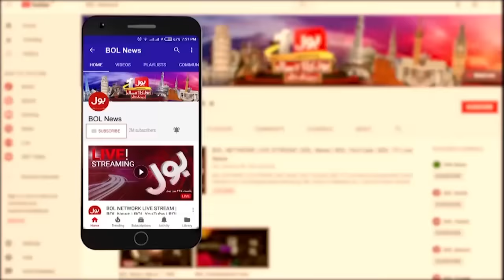MQM Win National Assembly Seat? | Result General Election 2024 | Breaking News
MQM Win National Assembly Seat?